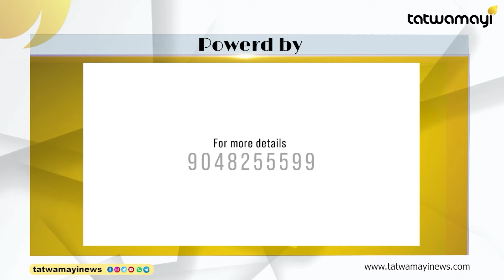ചൈനയ്ക്കും പാകിസ്ഥാനും മേൽ ഇന്ത്യയുടെ ചാരകണ്ണ് ! ഇനി കളികൾ വേറെ ലെവൽ |india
ചൈനയ്ക്കും പാകിസ്ഥാനും മേൽ ഇന്ത്യയുടെ ചാരകണ്ണ് ! ഭാരതത്തിന് കൂടുതൽ കരുത്തേകാൻ അമേരിക്കയുടെ ഈ കില്ലാടികൾ എത്തുന്നു |india